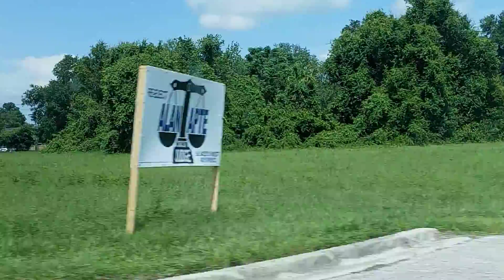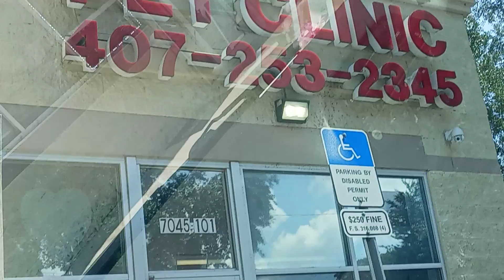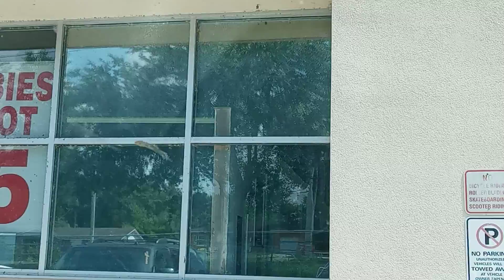CAPTURED VIEWS TRIP | JAMA TV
JAMA TV
FB ACCT: JAMA CROCS

 KEEP SUPPORTUNG ME GUYS,,,GOD BLESS U ALL